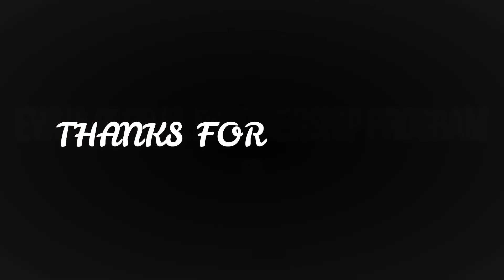Top 5 Scholarships in Korea 2022 – Study Free in Korea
1. Ewha Global Partnership Program:
2. KAIST International Scholarship:
3. UNIST Scholarship:
4. GIST International Scholarships:
5. Global Leadership Fellowship: